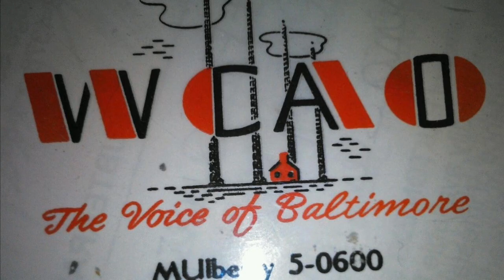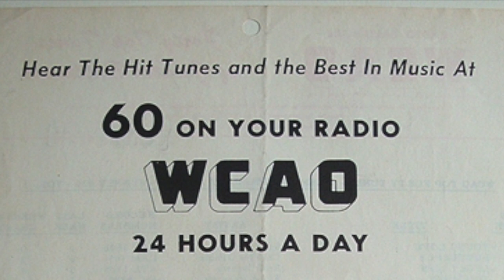WCAO Radio 60 Baltimore - TM Someplace Special Jingles - 1979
WCAO Radio  60 Baltimore - TM Someplace Special Jingles - 1979. Jingles recorded off the air.